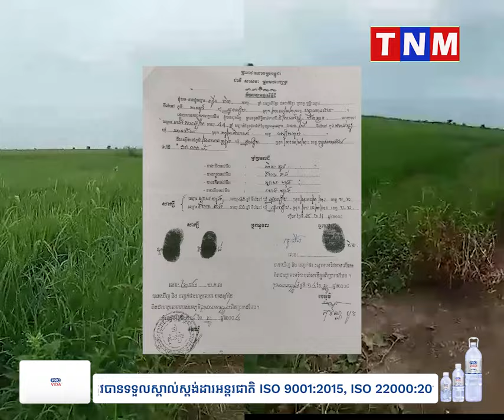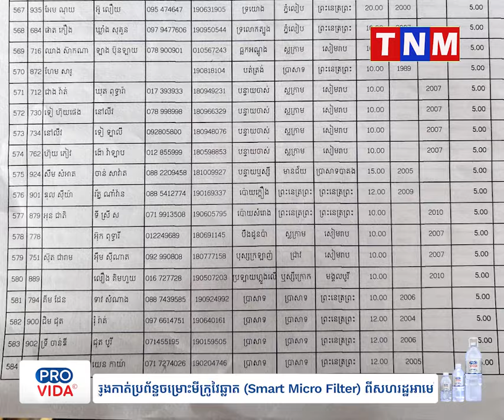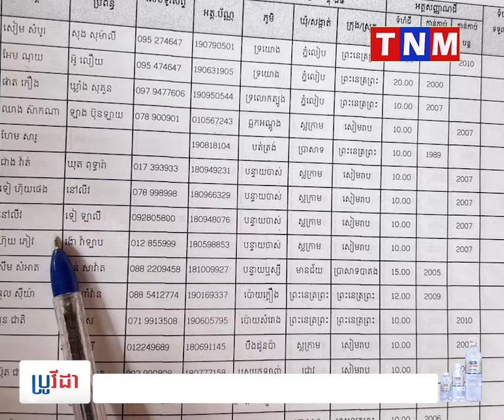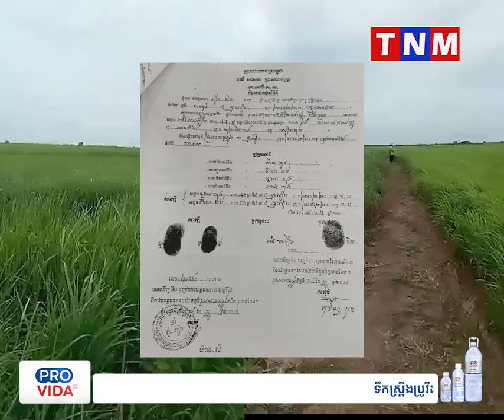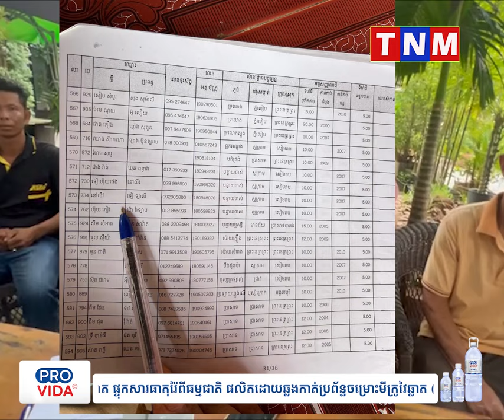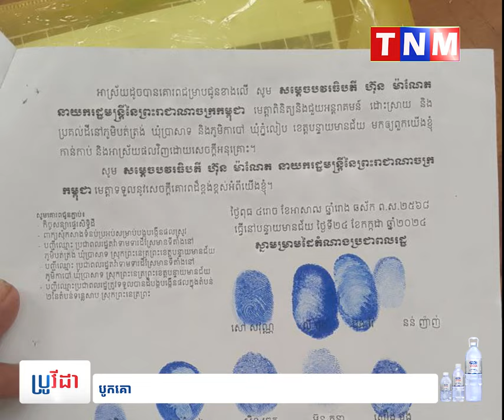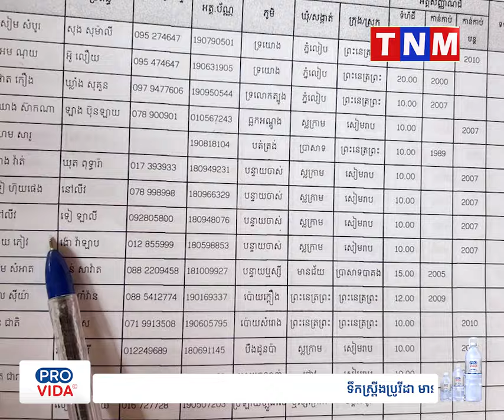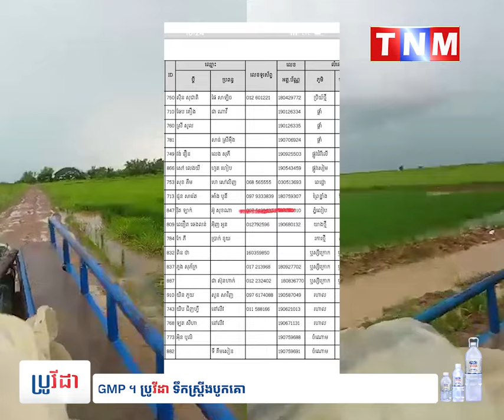ប្រជាពលរដ្ឋជាង២០០គ្រួសាររស់នៅក្នុងឃុំប្រាសាទ និងឃុំភ្នំលៀប ស្រុកព្រះនេត្រព្រះ សំណូមពរដល់..